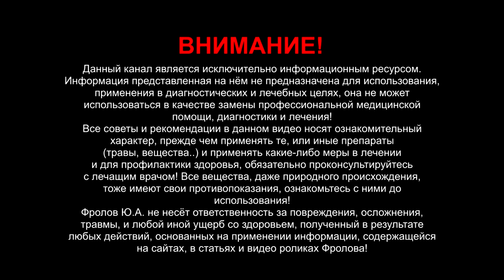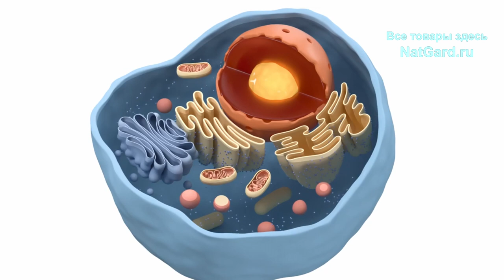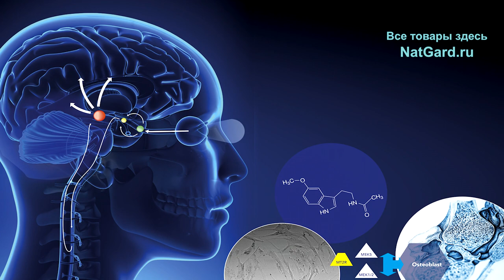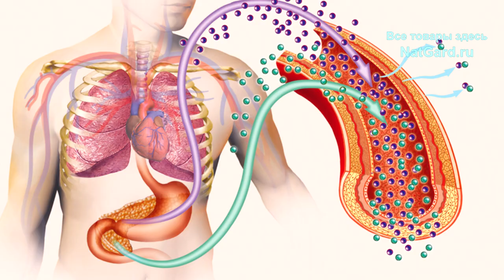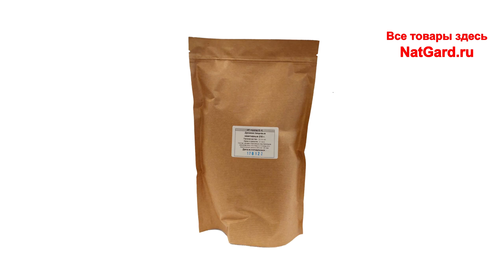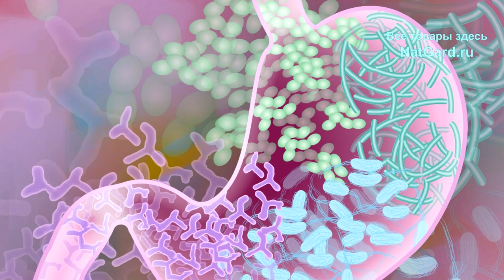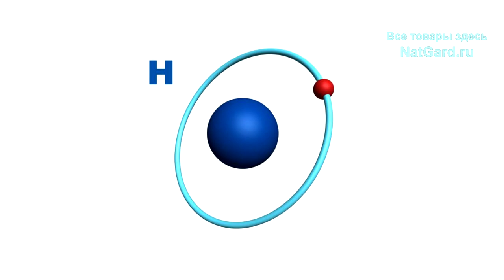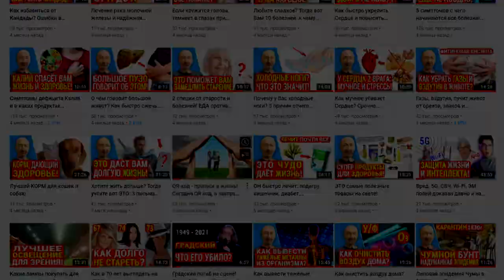УСТАЛОСТЬ: главные причины слабости, сонливости, вялости, упадка сил! Как поднять жизненную энергию?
Реальные причины Вашей усталости и меры как стать бодрым, энергичным, полным сил! Это комплекс знаний и комплекс мер от А до Я ! Под видео важнейшие ссылки!

👁️ Навигация (тайм-коды):
0:00 - Важное вступление: основа основ - суть!
1:49 - 8 основных причин усталости, сонливости (стресс, кортизол..).
3:00 - 2-я причина - плохой сон, клеточный мелатонин! ИК Свет!
4:44 - 3-5-я причины: физ нагрузки, инсулинорезистентность, Д3+ К2.
6:15 - 6-я причина: востпаления и дефицит питательных в-в!
8:12 - 7-я: Болезнь Лайма (боррелиоз). Иммунитет? Ябл. Уксус!
10:23 - 8-я: Дефицит Калия и Магния. Ешьте дикоросы! Конспект!
11:02 - ВОДОРОДНАЯ вода! Живая вода! Основа энергии! И это!